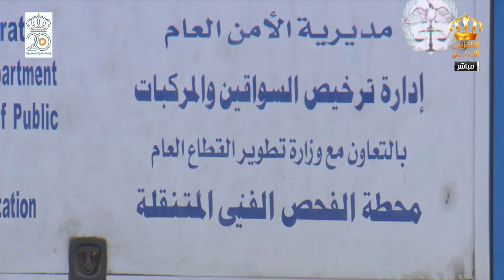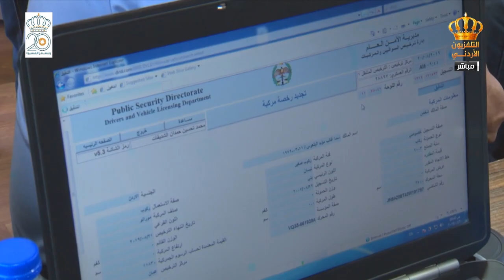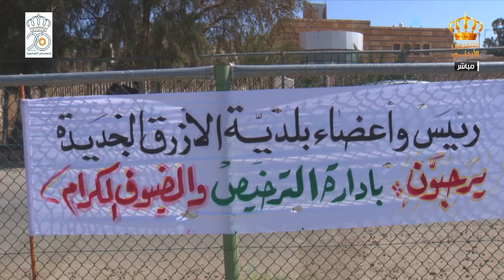مبادرة "بنوصلك" لترخيص المركبات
مبادرة بنوصلك للترخيص
تقرير صادر عن مديرية الأمن العام
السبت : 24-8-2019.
صفحة برنامج يوم جديد على الفيسبوك